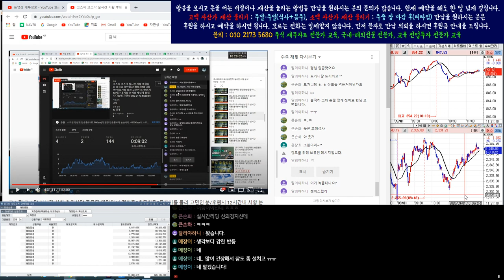9월1일 코스피/코스닥/삼성전자/코덱스레버리지 인버스 실시간 오전 시황 4부